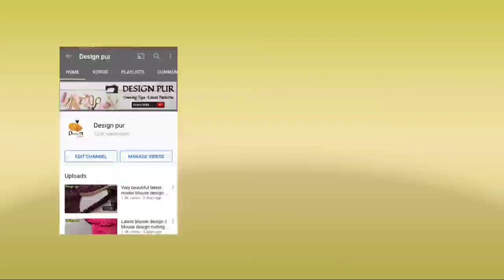Latest beautiful blouse design || Blouse design 2021 cutting and stitching - Design pur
Blouse design
Blouse Designs
designer blouse
Blouse Gala

designs , Dori blouse design , Simple And Easy Blouse Back Neck Design , New blouse designs , Blouse Lace Design , designer blouse , Blouse Design Cutting And Stitching , Blouse Back Neck Design Cutting And Stitching , boat neck blouse designs catalogue , Blouse Ke Gale Ke Designs , Blouse Gala Design , Blouse Gala,arrest pant salwar, princess cut blouse, new styless blouse, kurta , Ladies streight pant design

@Design pur